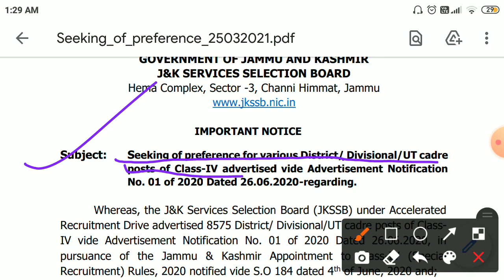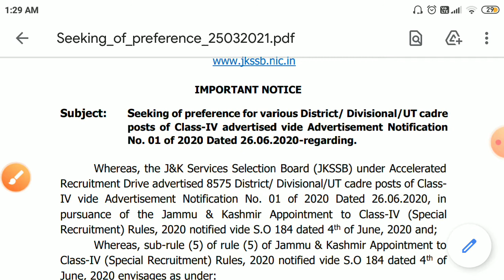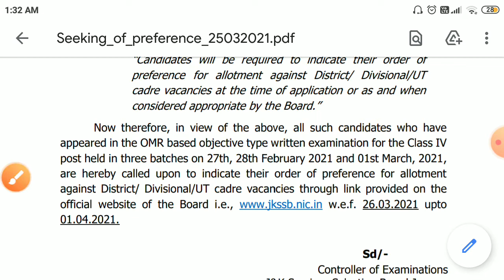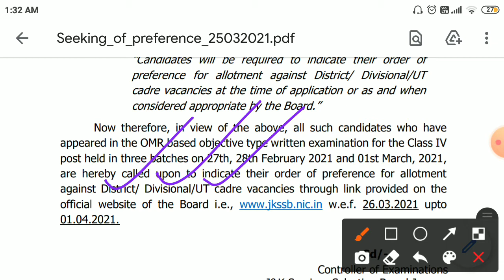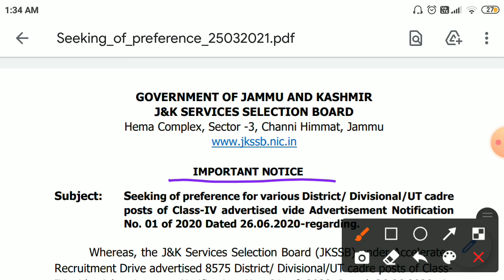JKSSB CLASS- IV Important Update || Give your preference